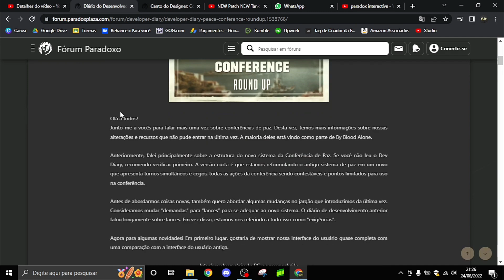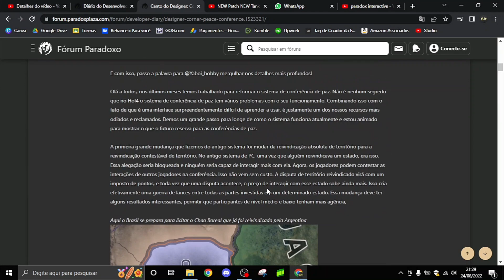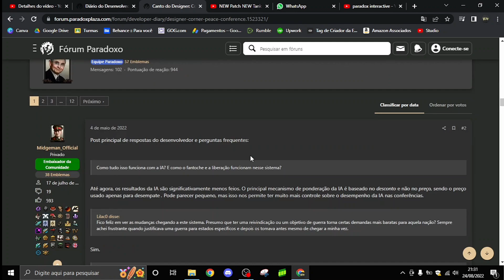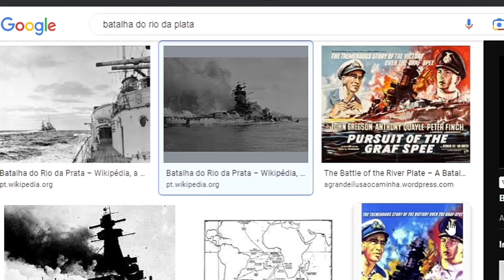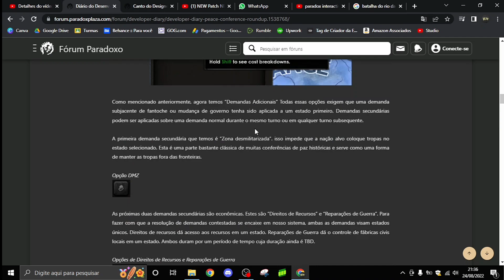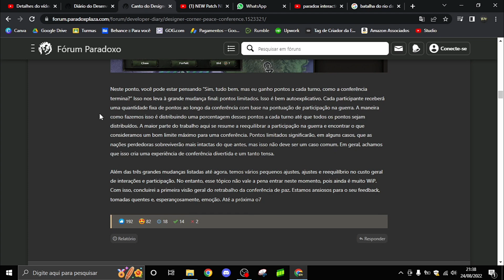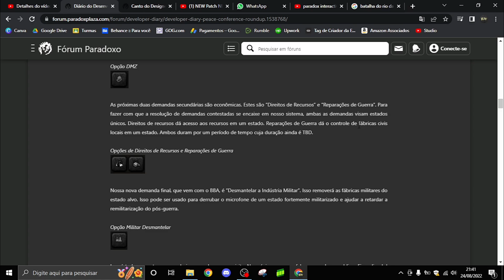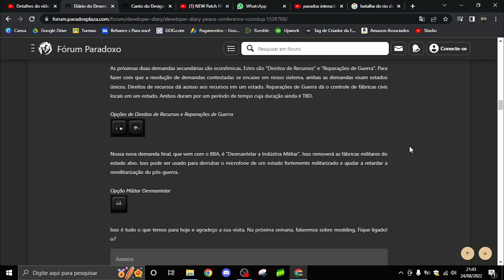UM TAPA NAS CONFERÊNCIAS DE PAZ - HOI4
E hoje vamos falar sobre o novo retrabalho que vão fazer nas conferências de paz de Hearts of Iron 4... YES BABY, THANK YOU

Tag de Criador na Epic Games:
RIGBYWILDE

Links especiais:

Meu microfone -  Arcano Nabuc

Meu mouse - Multilaser MO179

Meu fone de ouvido - Kimaster K505